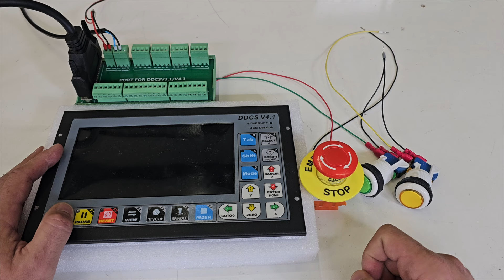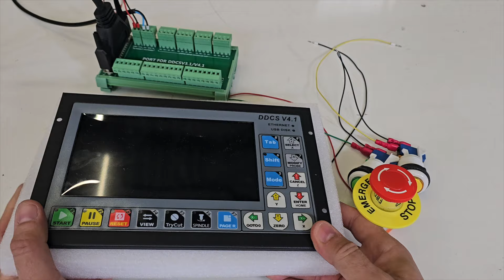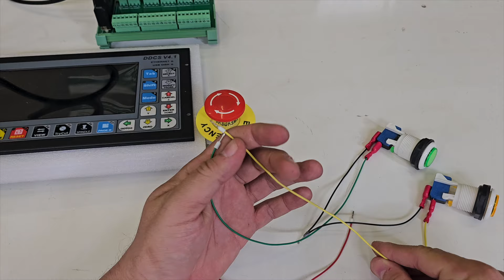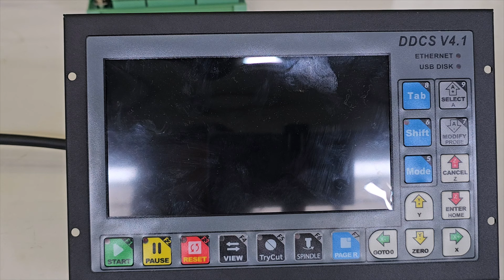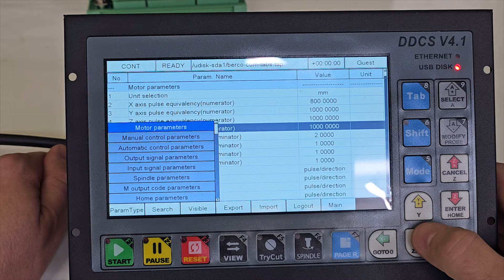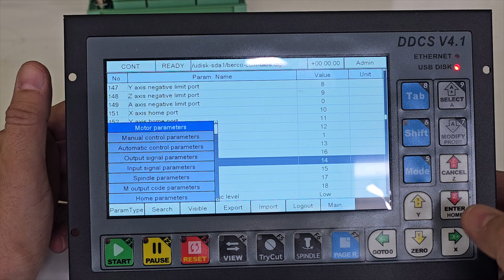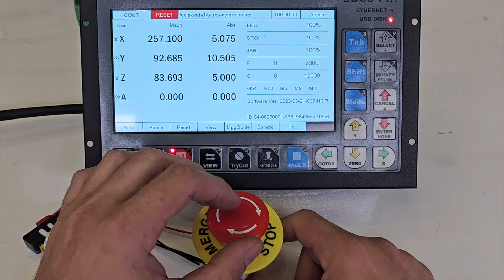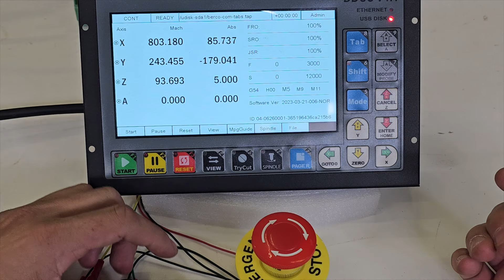CNC Router - DDCS V4.1 - E-Stop, Pause, Play e Botões Externos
Sobre o Curso de Programação de CNC Router

Nesse vídeo vou mostrar CNC Router - DDCS V4.1 - E-Stop, Pause, Play e Botões Externos

ALIEXPRESS
Link para comprar a Controladora DDCSV 4.1

CUPOM MAKER5 nas compras online acima de R$ 100,00

CUPOM: MAKER10

Seja Bem-vindo ao canal Atividade Maker. Somos apaixonados pelo estilo "faça você mesmo" (DIY – Do It Yourself). Ensinamos a projetar e montar CNC Routers, Impressoras 3D, Projetos de Robótica e Arduino em geral.